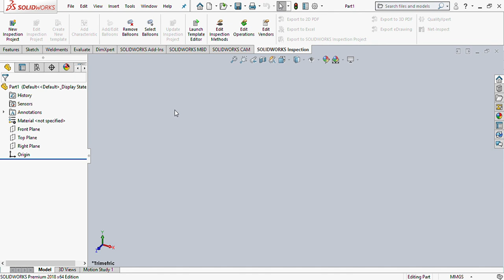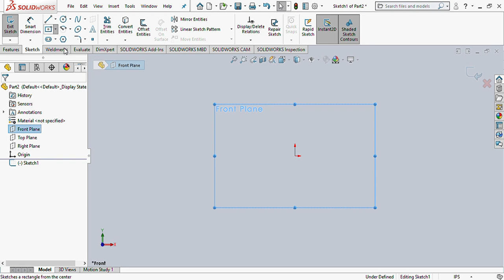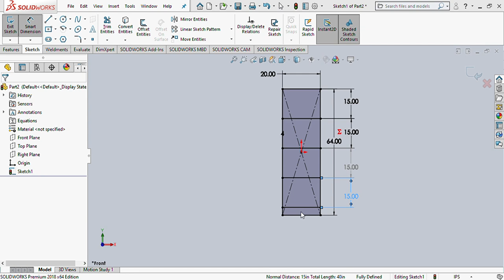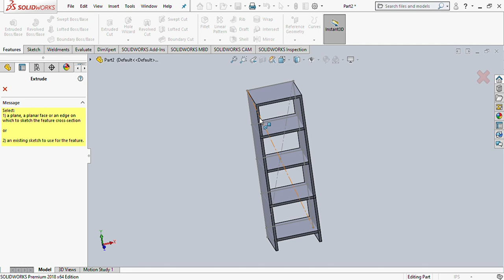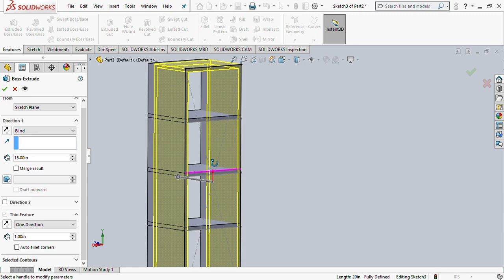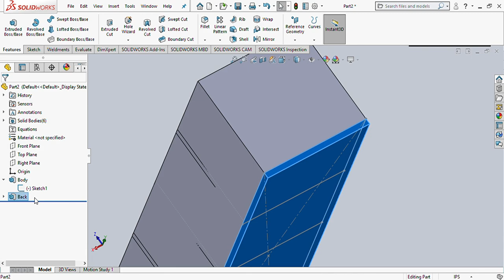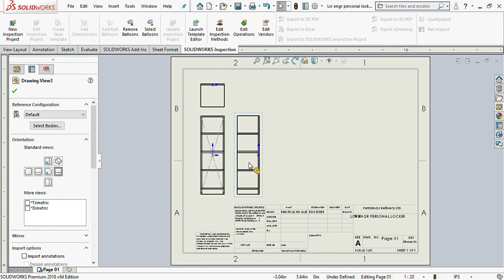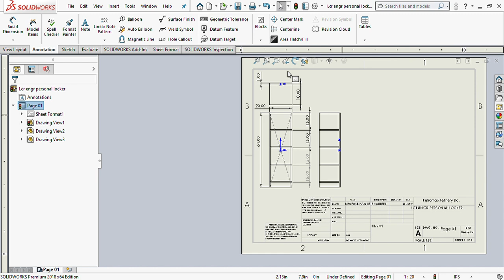Solidworks Bangla tutorial, Drawing of a closest/almari